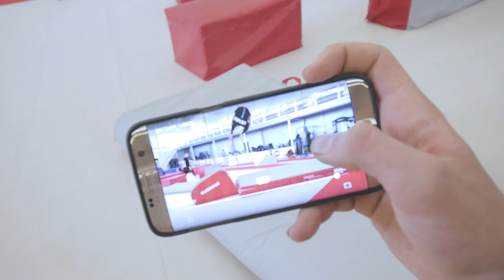DUBBEL SIDES! (FAILS) | Tantumvlog #34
Nog meer video's zien?

Camera gear we use:

Lumix g7
- 14-42 Lens.
- 7-14 mm f4.0 Vlog lens ) van Foto de vakman
- Nikon 30 - 70 mm f2.8 met adapter